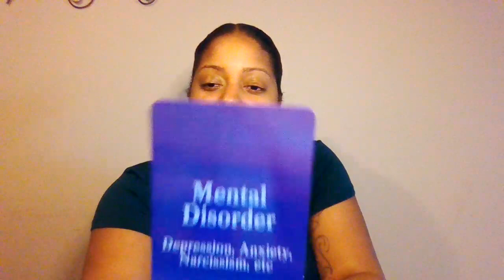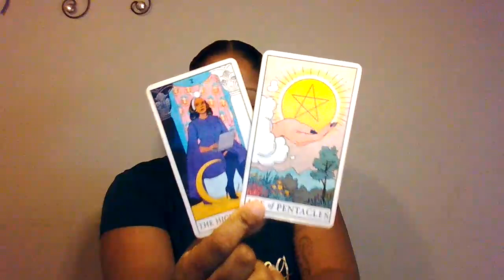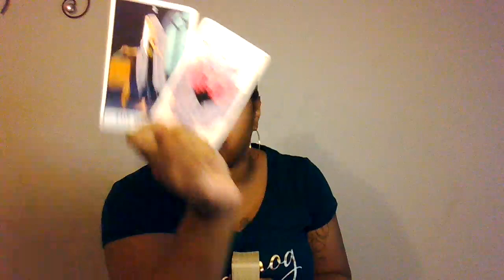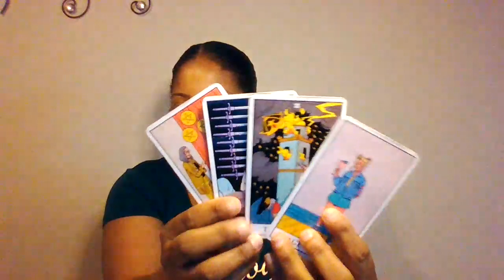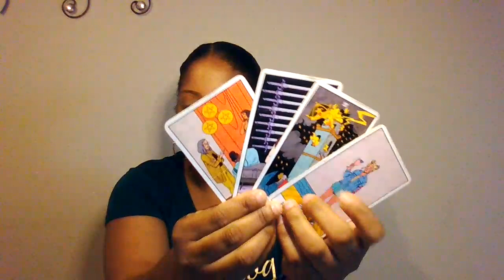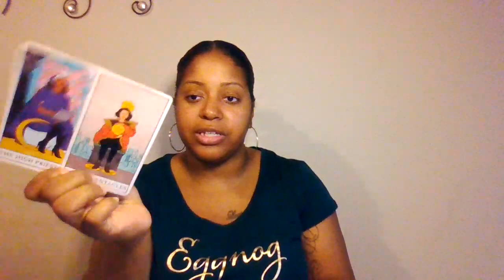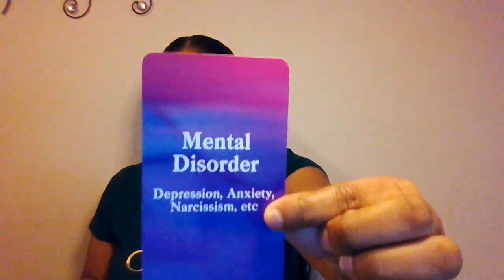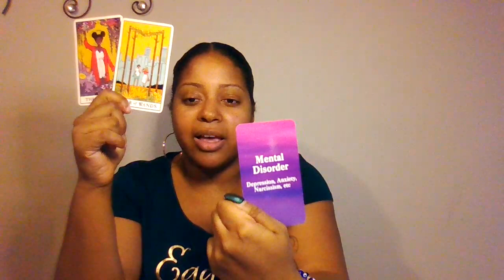What Does This Person Say About You *Trigger Warning Again!* 😟